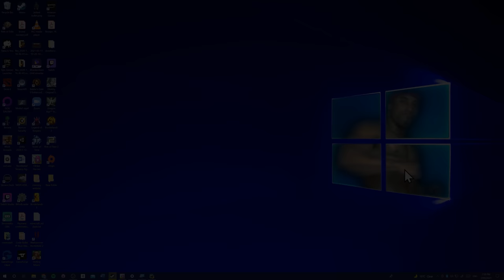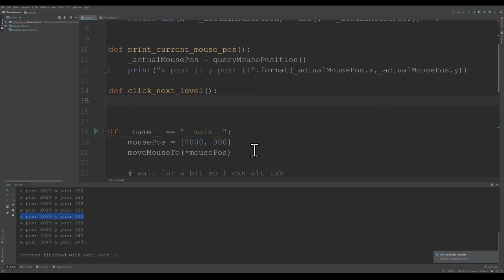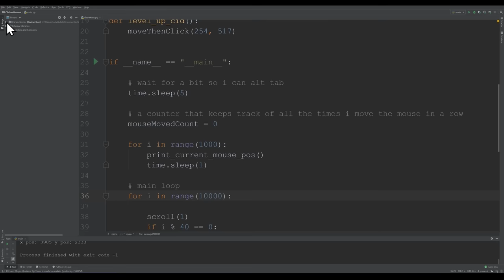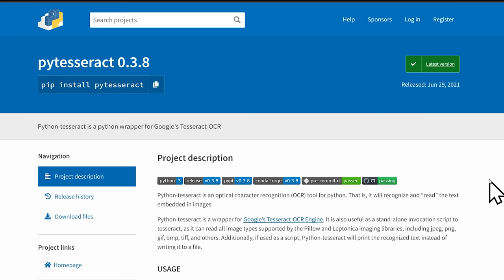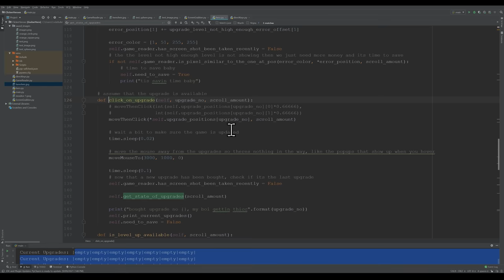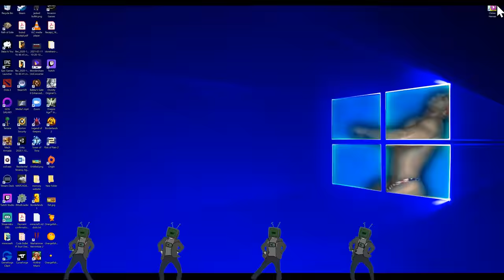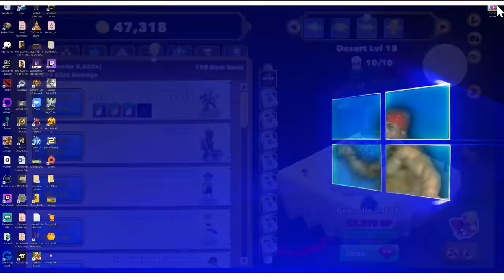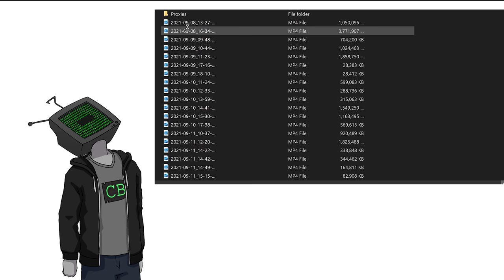Creating an A.I. to DESTROY Clicker Heroes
AI vs a clicker game, how hard could it be??
yo, im back
i forget what im supposed to write here.